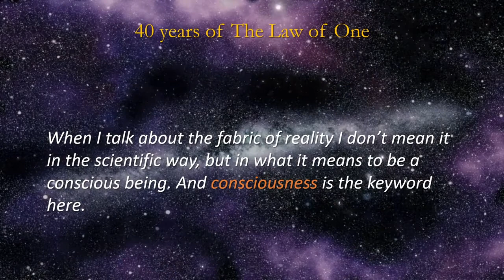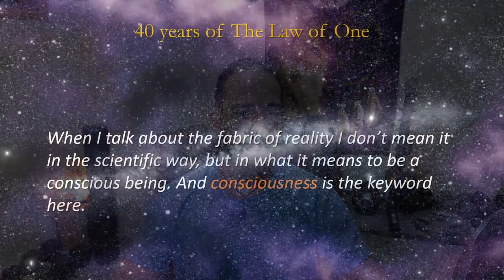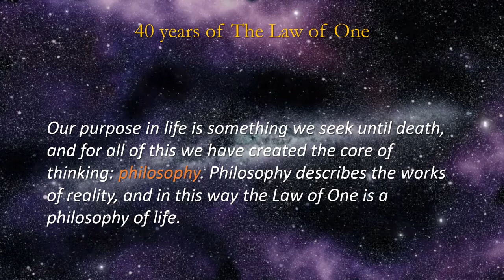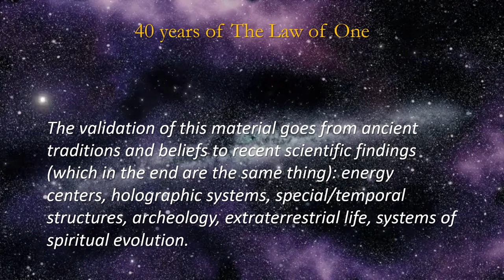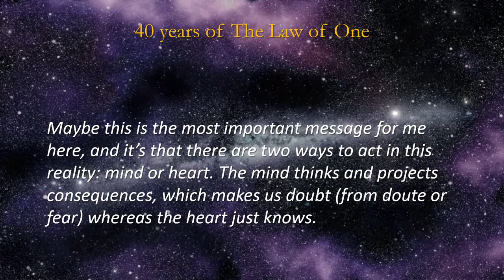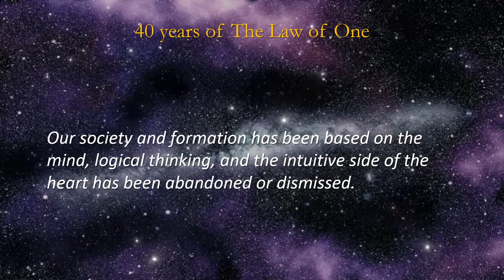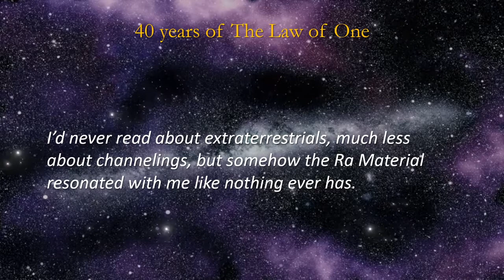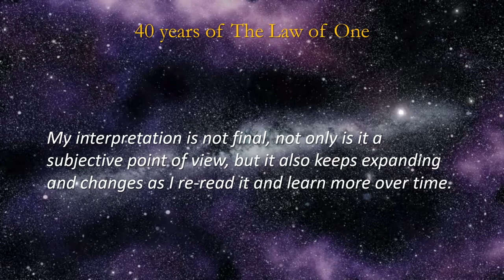What does the Ra Contact mean after 40 Years? A message of Opening the Heart for Unconditional Love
BTC: 3H4VmNw3h1gJXZeMoE2t92iZxAmiZoA87A
ETH: 0xBfA197A408d322d94B97DcfE06f9C10b97b0FfA8
LTC: MRg5fNpYrDrt4syntQXztpwhxKSdEtQv1t
BAT: 0x1C79a9Ef71D257b0685F39bA4A96b2Dc2641B8Fe
_____________________________________________________________ As a student of the Law of One, and a philosopher of the physical and metaphysical reality, I share my knowledge and understanding of the concepts explained in the most revered channeling in history.